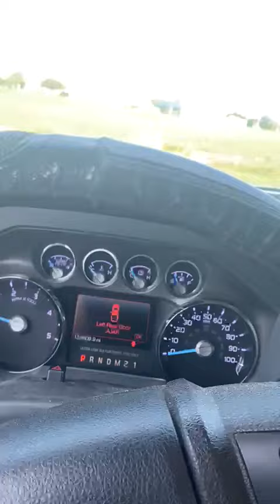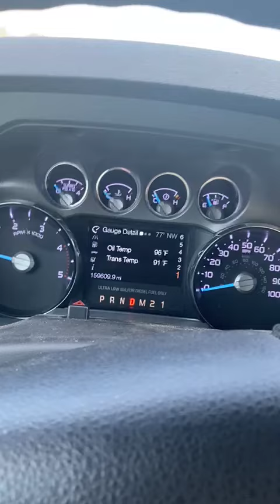GovDeals: 2014 Ford F-250 SD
2014 Ford F-250 SD sold by Prestige Towing, Houston Area Impound/Towing, TX on GovDeals.com